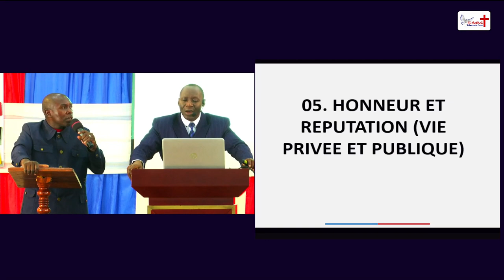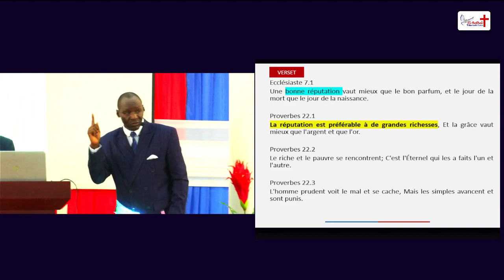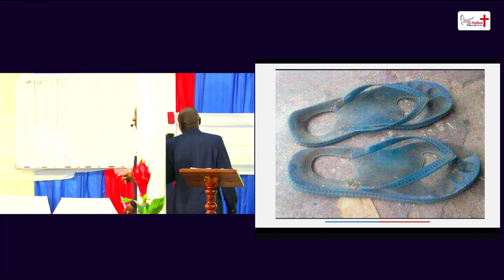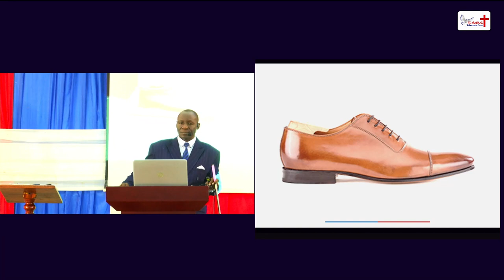Vie de couple 5: HONNEUR ET REPUTATION (VIE PRIVEE ET PUBLIQUE)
Ecclésiaste 7.1
Une bonne réputation vaut mieux que le bon parfum, et le jour de la mort que le jour de la naissance.

Proverbes 22.1
La réputation est préférable à de grandes richesses, Et la grâce vaut mieux que l'argent et que l'or.

Proverbes 22.2
Le riche et le pauvre se rencontrent; C'est l'Éternel qui les a faits l'un et l'autre.

Proverbes 22.3
L'homme prudent voit le mal et se cache, Mais les simples avancent et sont punis.